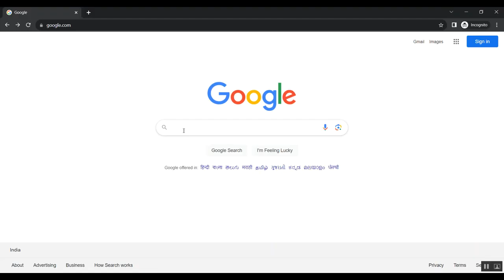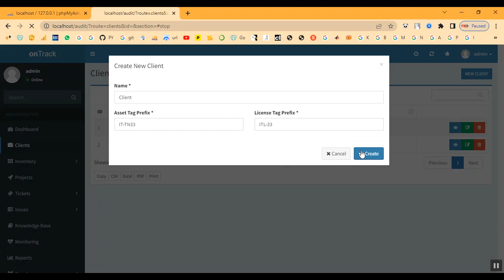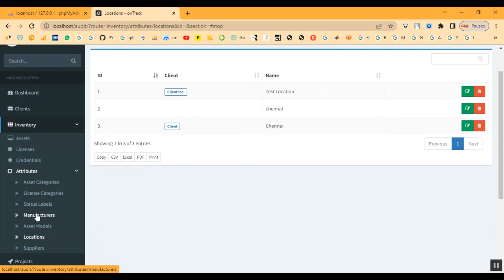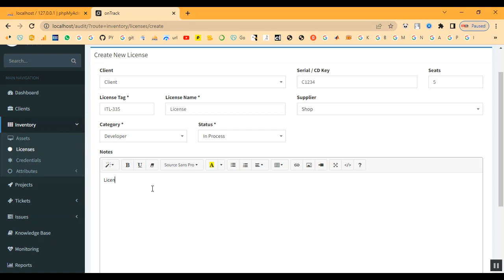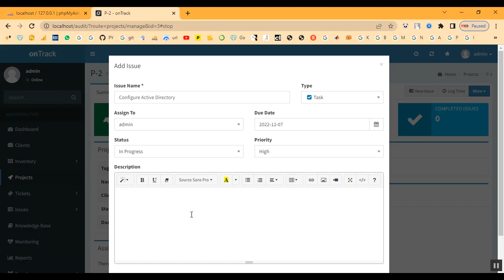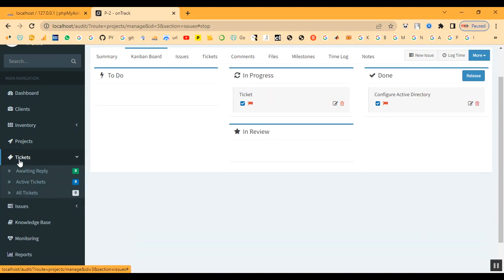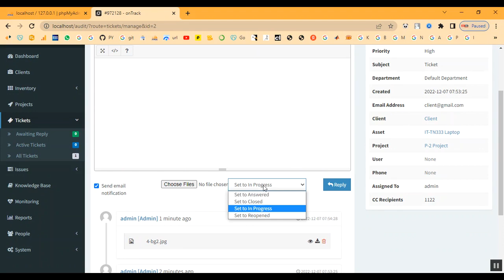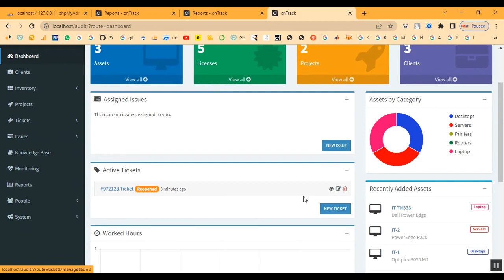Vendor Risk Management Audit in PHP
IEEE PROJECTS 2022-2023 TITLE LIST

Support Including Packages
* Complete Source Code
* Complete Documentation
* Complete Presentation Slides
* Flow Diagram
* Database File
* Screenshots
* Execution Procedure
* Readme File
* Video Tutorials
* Supporting Softwares
Support Specialization
* 24/7 Support
* Ticketing System
* Voice Conference
* Video On Demand
* Remote Connectivity
* Document Customization